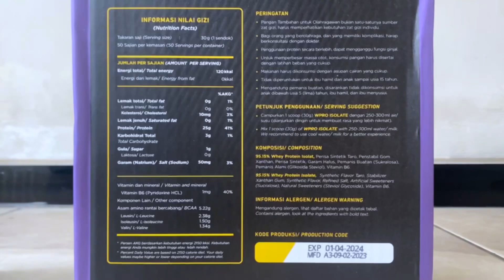HAPPY 5th ANNIVERSARY, FITLIFE! | REVIEW TUMBLR EDISI SPESIAL & WHEY PRO ISOLATE TARO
Walaupun telat huhuhu, aku ikutan merakayan ulangtahun Fitlife dan dapet tumblr spesial Fitlife edisi full black!

Awalnya tertarik buat beli Fitlife karena katanya dia takaran proteinnya sesuai dengan tulisan di informasi gizi, “HONEST NUTRITION”.  Selain itu pilihan rasanya juga yummy-yummy! Ada Taro, Matcha, Chocolate, dan yang aku pengen banget coba si Vanilla mint 🥲.

BTW INI GA BIKIN BEGAH DAN BIKIN DIARE DI PERUT BUAT YG GA TERLALU KUAT SAMA WHEY CONCENTRATE ATAU SUSU

Brandingnya Fitlife ini kayaknya menyasar masyarakat yg doyan jajan dan minum enak ya? Dari packaging, instagram feeds, dan rasa-rasa yang dipilih semuanya lifestyle banget.
Sotoy analisis dari aku